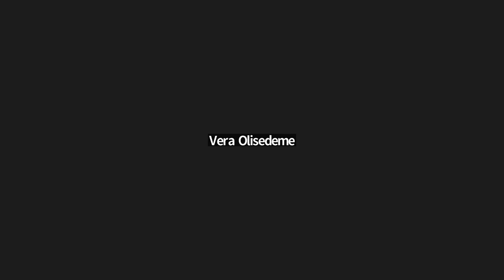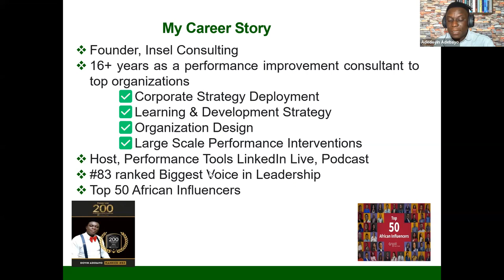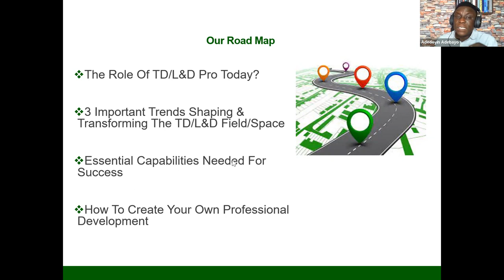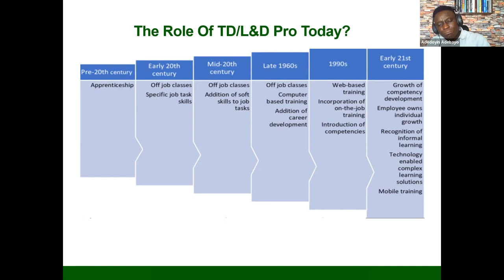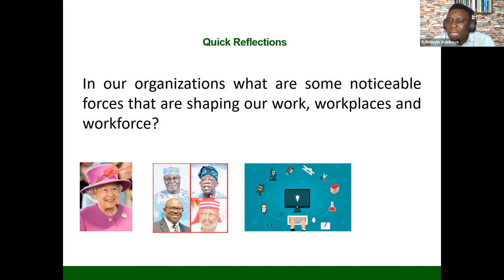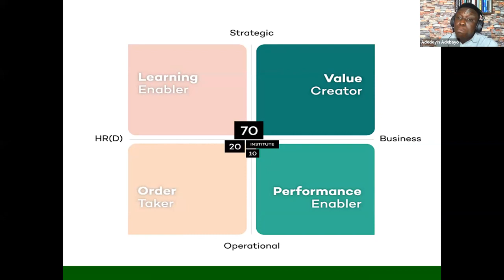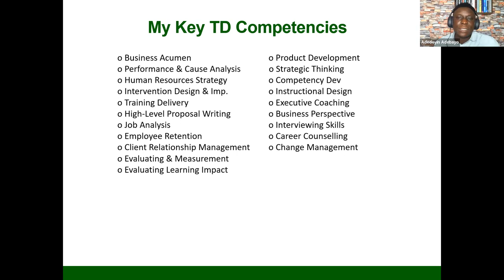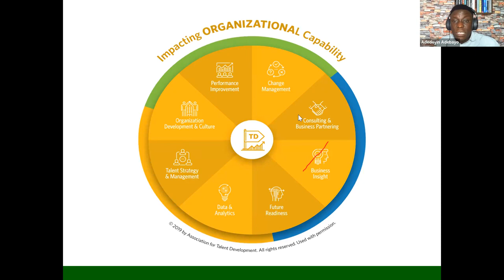Essential Skills for Talent Development Professionals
Essential Skills for Talent Development Professional Webinar.
The best L&D professionals now are connecting their skills to the changing market needs. They are not only developing traditional L&D capabilities- Instructional Design, Training Delivery, but also building personal and organizational capabilities.